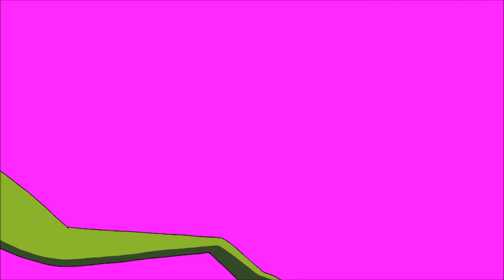Sailor Moon References | Cartoon Network Africa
Let's take a look at all the Sailor Moon references in the CN shows!

Welcome to the official Cartoon Network Africa YouTube channel. You’ll find promos, videos, updates and cheats on the latest Cartoon Network's web games and mobile apps for iPad, iPhone, iPod touch, Android and Kindle. Come back for new interactive game plays from The Amazing World of Gumball, Adventure Time, Ben 10, Mighty Magiswords, Ben 10 Omniverse, Mixels, Regular Show, Uncle Grandpa, Steven Universe, Clarence and many more.